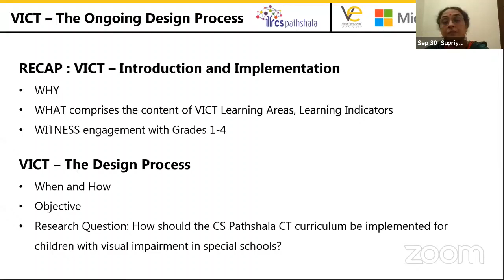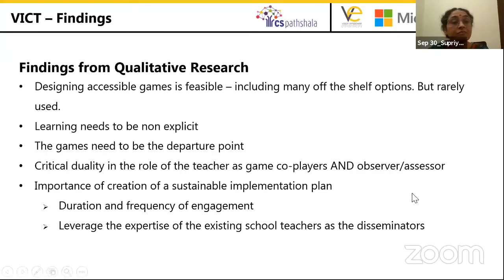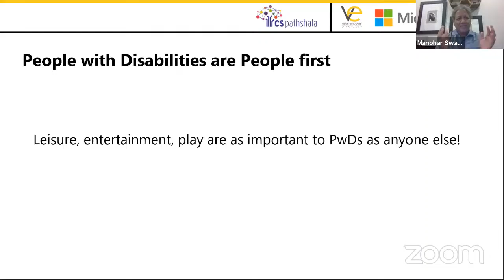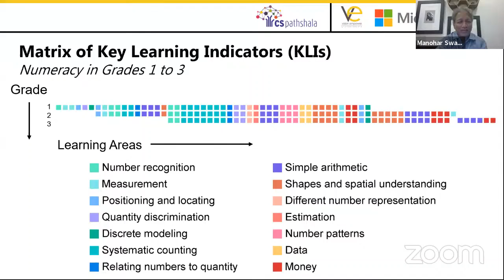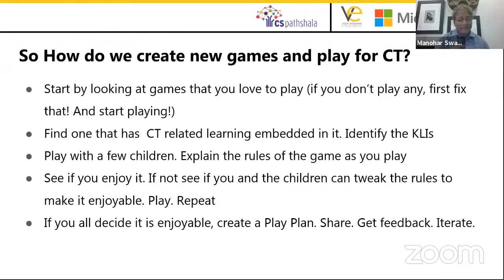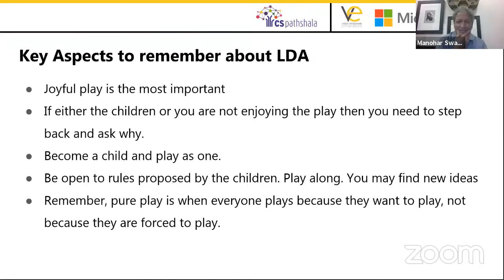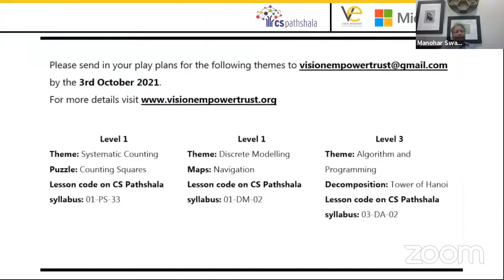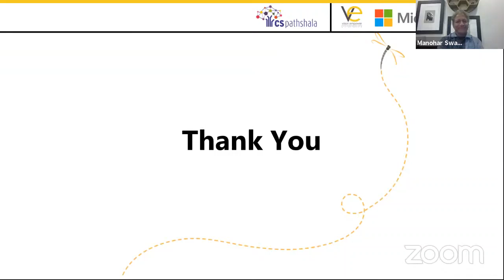CTiS2021 Day 2 CT and inclusion Session 2 Manohar Swaminathan, Microsoft Research